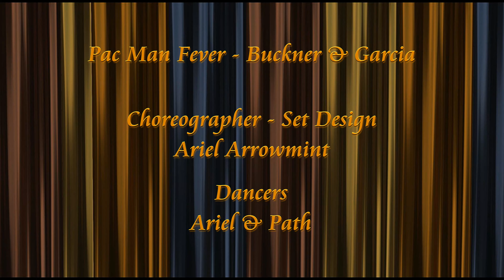✩Pac Man Fever ✩ Buckner & Garcia ✩Choreographer | Ariel Arrowmint ✩Paramount Players 13 Jun 2020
Pac Man Fever | Buckner & Garcia
A Second Life Dance Video
Choreographer/Set Design/ Ariel Arrowmint
Dancers: Ariel - Path